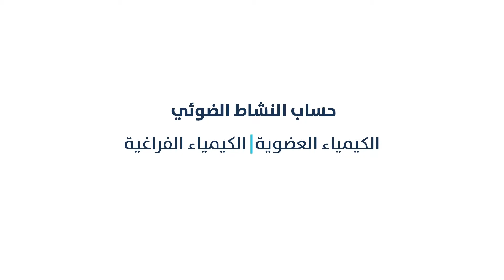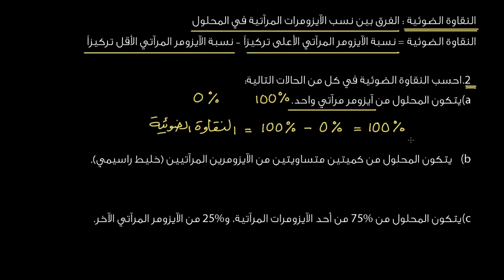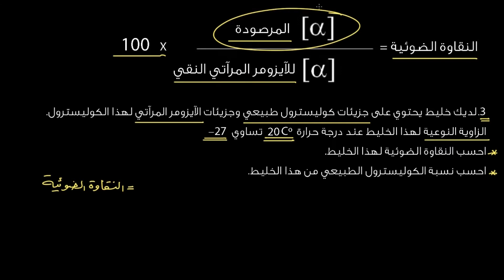حساب النشاط الضوئي | الكيمياء العضوية | الكيمياء الفراغية